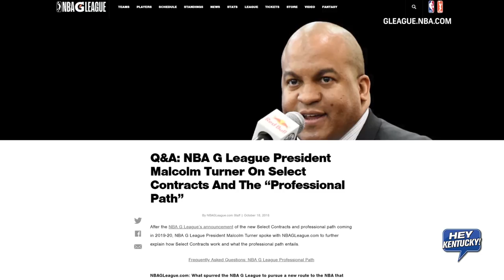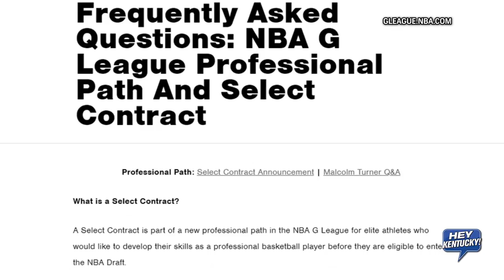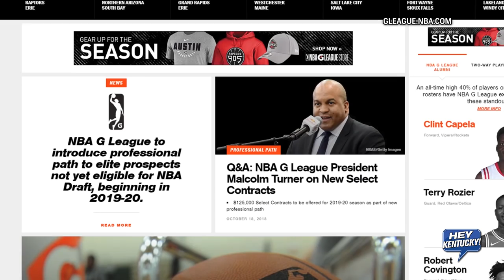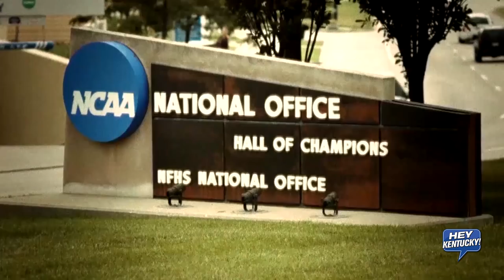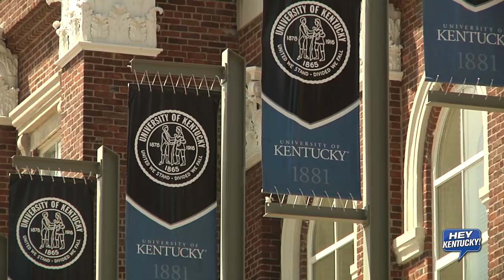One On One With John Calipari Part Two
PART 2 of our EXCLUSIVE interview with UK Coach JOHN CALIPARI.

Cal talks about the future of college basketball and addresses criticism about the "One and Done" system. CHECK IT OUT!